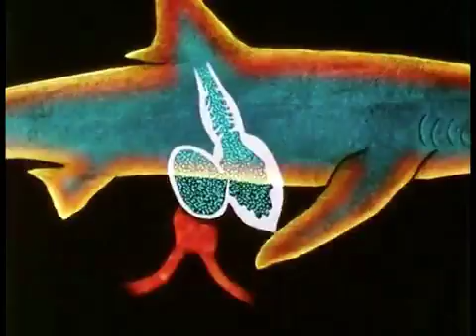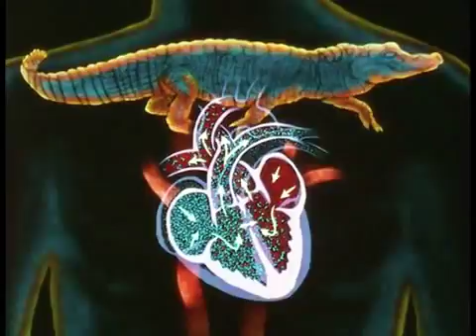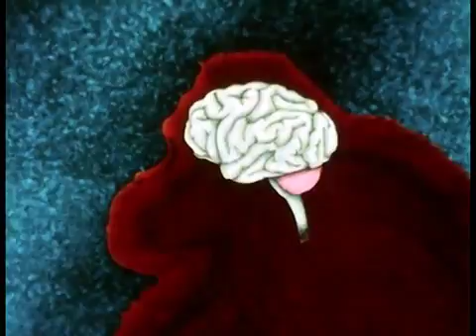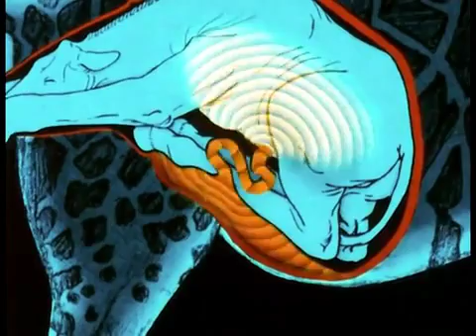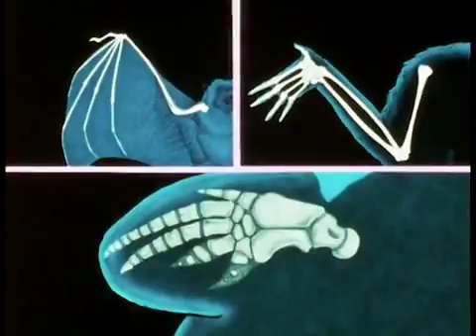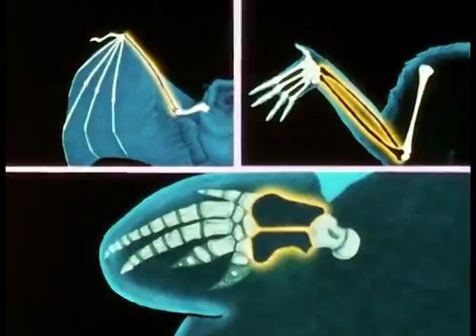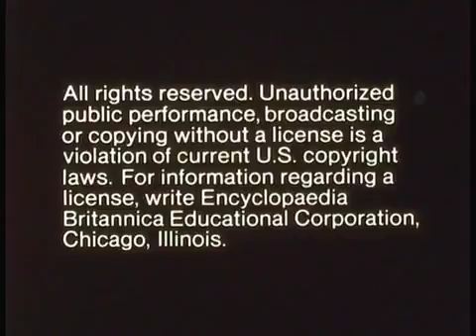What is a Mammal?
A 1962 Film, Uses a detailed comparison of the basic structural characteristics of reptiles and mammals to present evidence of the mammal's superiority in adapting to a wide variety of environments on land, in water, and in the air. Presents examples of the mammal's advantages in efficiency of motion, in ability to maintain a constant body temperature, in development of sense organs, in circulatory system, in reproductive system, and in brain capacity.

Thank You For Subcribing , Liking & Sharing The Video.